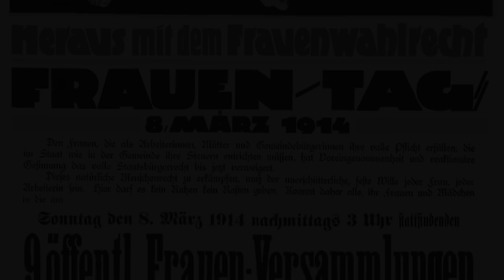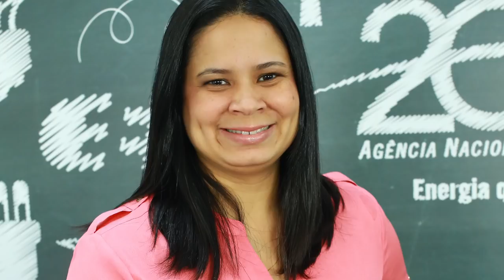Dia Internacional da Mulher 2019: Homenagem da ANEEL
Nesta data marcada pela luta por direitos, a ANEEL homenageia as mulheres dando voz a suas colaboradoras, servidoras e estagiárias. Depoimentos motivadores mostram a fibra e o orgulho dessas heroínas sem capa e uniforme.

Por meio desta homenagem, a ANEEL deseja um excelente Dia Internacional da Mulher, com respeito e felicidade a todas, cada uma da sua maneira.